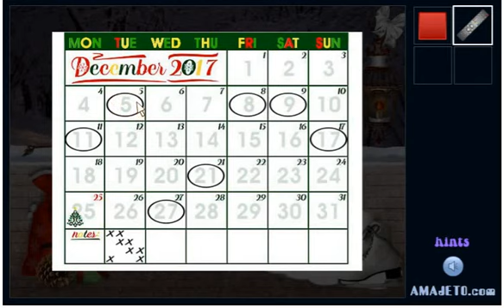"Amajeto Christmas Time" Walkthrough